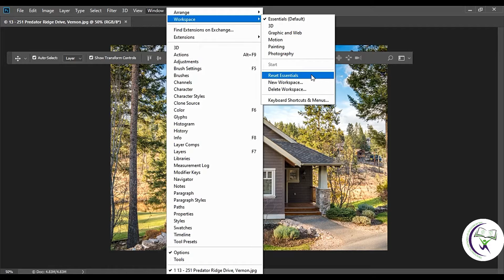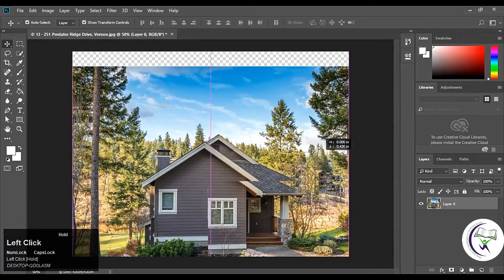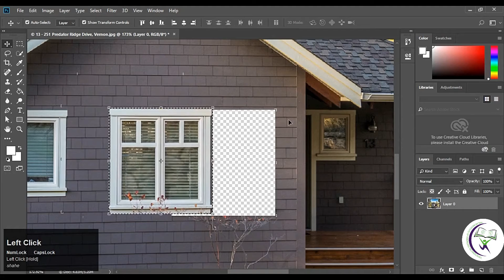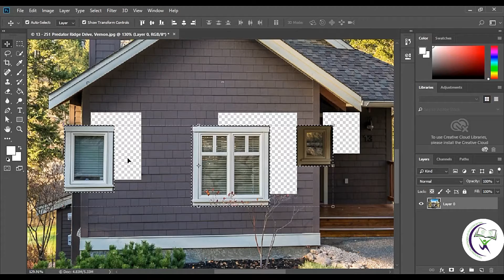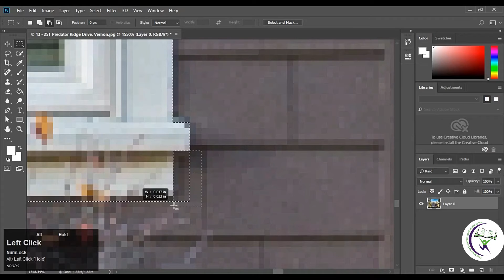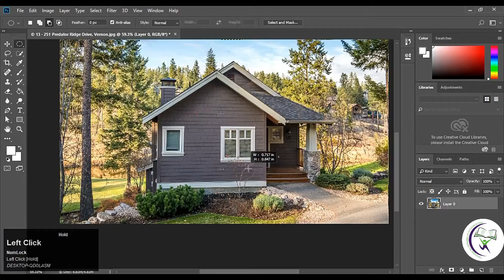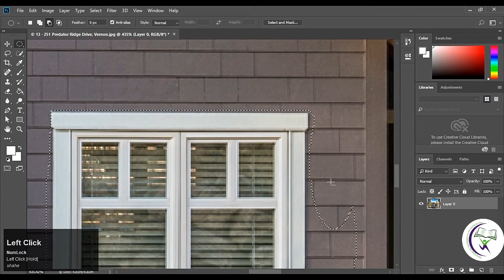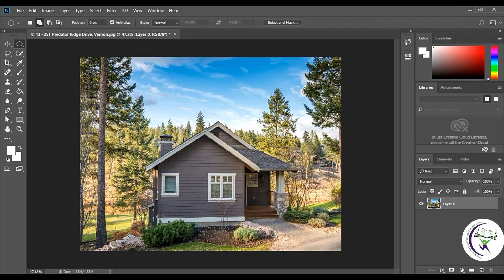Adobe Photoshop ( Basic Selection Tools)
Course: Graphic Design & Illustration
Shift Timings: (i) 01:00 PM to 03:00 PM
Topic: Adobe Photoshop CC (Introduction)
Teacher: Shaheer Idrees